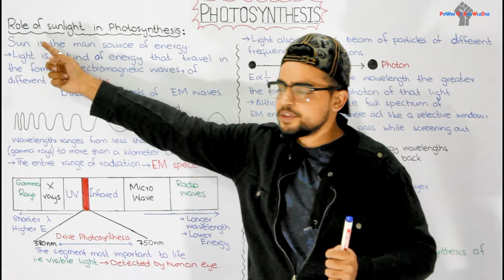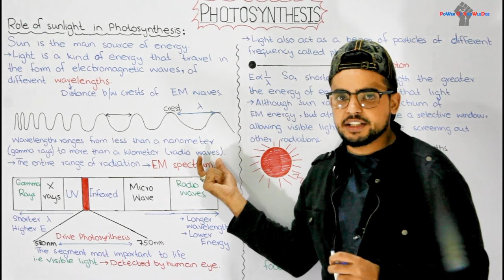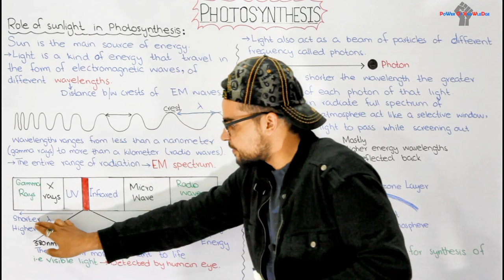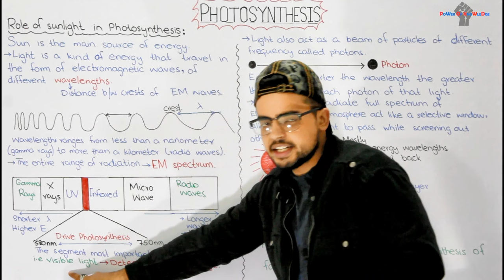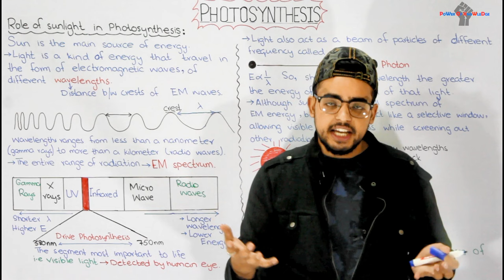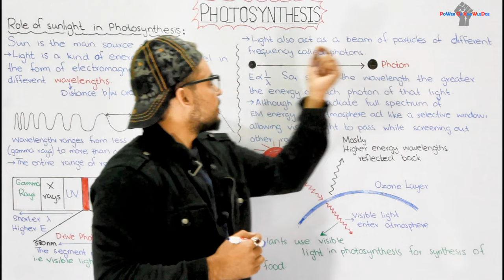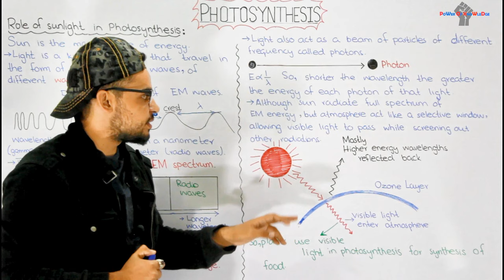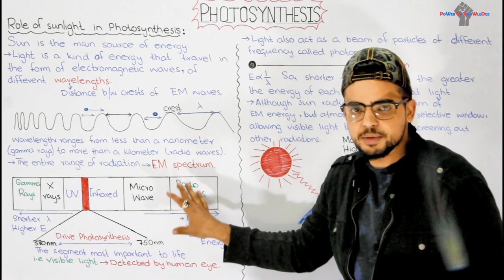Role of Sunlight in Photosynthesis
Light is a form of energy known as electromagnetic energy, also called electromagnetic radiation. Electromagnetic energy travels in rhythmic waves analogous to those created by dropping a pebble into a pond. Electromagnetic waves, however, are disturbances of electric and magnetic fields rather than disturbances of a material medium such as water.
The distance between the crests of electromagnetic waves is called the wavelength. Wavelengths range from less than a nanometer (for gamma rays) to more than a kilometer (for radio waves). This entire range of radiation is known as the electromagnetic spectrum.
The segment most important to life is the narrow band from about 380 nm to 750 nm in wavelength. This radiation is known as visible light because it can be detected as various colors by the human eye. The model of light as waves explains many of light’s properties, but in certain respects light behaves as though it consists of discrete particles, called photons. Photons are not tangible objects, but they act like objects in that each of them has a fixed quantity of energy. The amount of energy is inversely related to the wavelength of the light: the shorter the wavelength, the greater the energy of each photon of that light.
Although the sun radiates the full spectrum of electromagnetic energy, the atmosphere acts like a selective window, allowing visible light to pass through while screening out a substantial fraction of other radiation. The part of the spectrum we can see—visible light—is also the radiation that
drives photosynthesis.